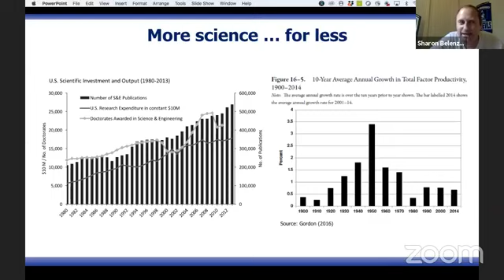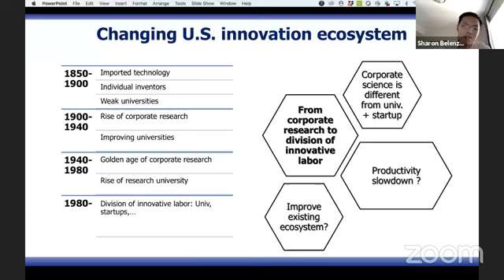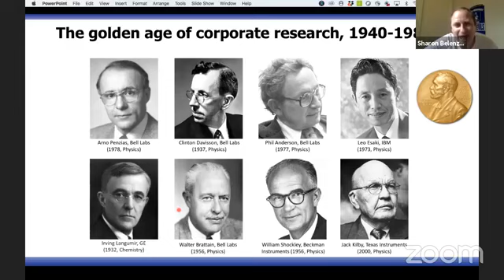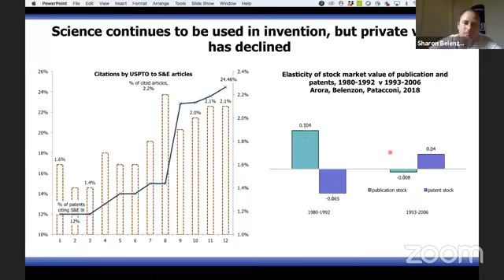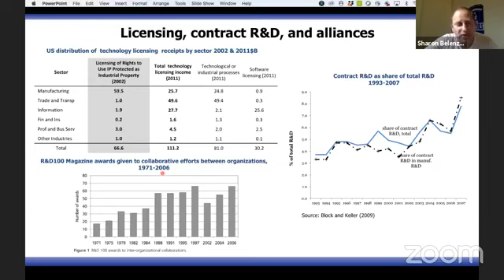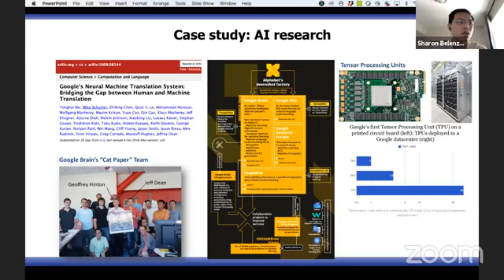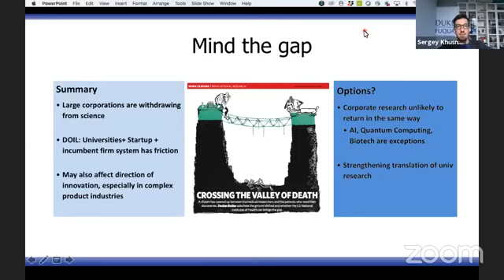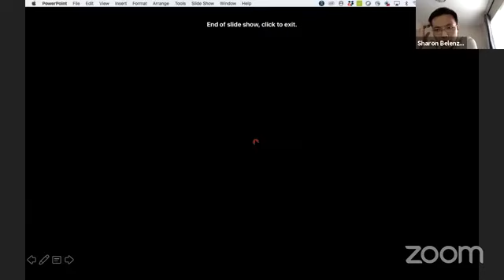Open Lecture on Innovations & Strategy by professor Sharon Belenzon, Duke University’s Fuqua School